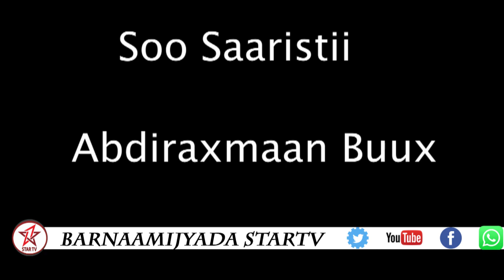DAAWO BARNAAMIJ DHAMAYSTIRAN MAAYIRKA JIGJIGA OO KA HADLAY QORSHAYAASHIISA WAX QABAD IYO ISBADALKA